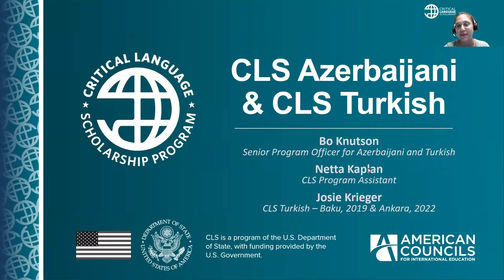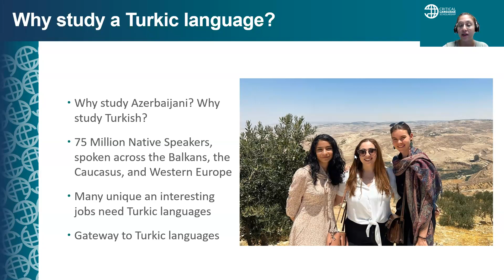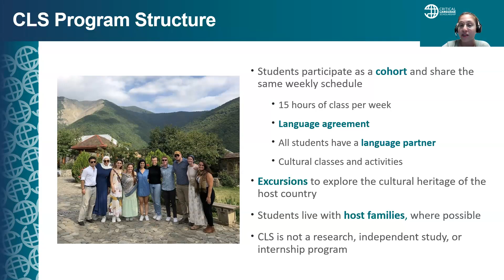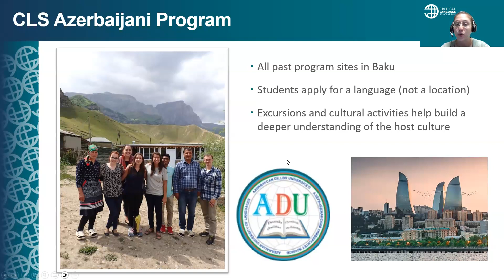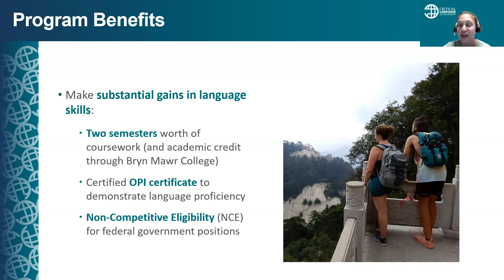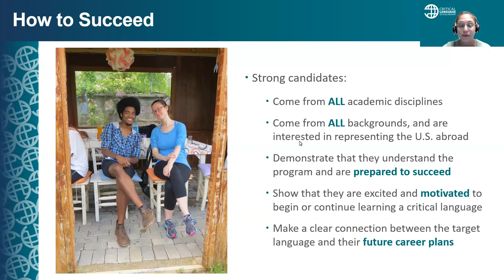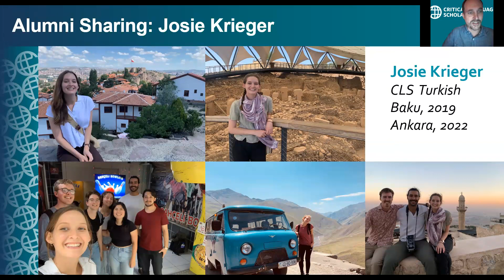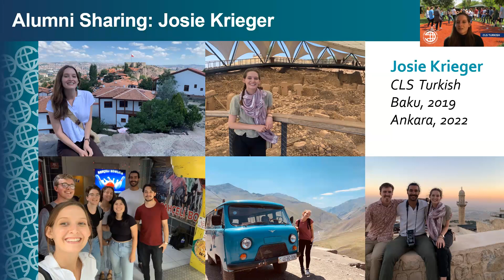2024 CLS Azerbaijani and Turkish Info Session with CLS Azerbaijani Alumna Josie Krieger